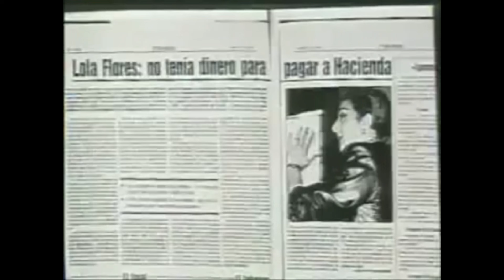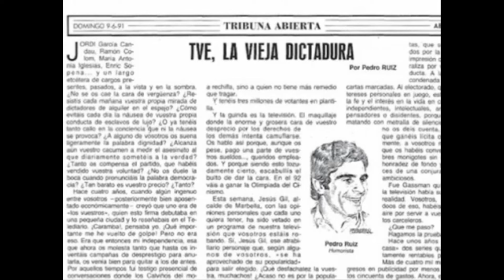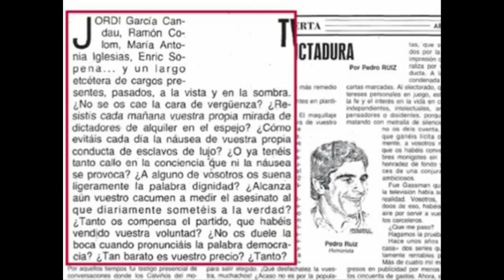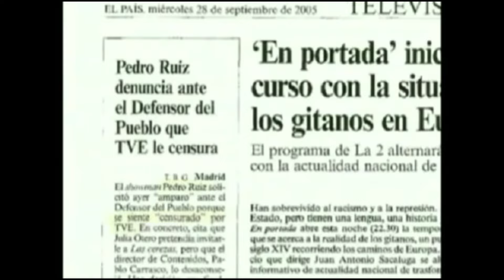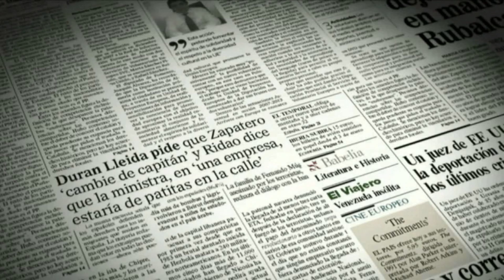Luchas mediáticas de Pedro Ruiz (con TVE y contra TVE)